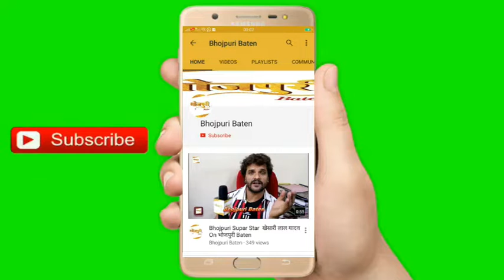Folk Singer Nagendra Ujala's 1st recording in Mumbai Kaala Til Pe Dil Aagaeel Bagalwali Jaan Maareli